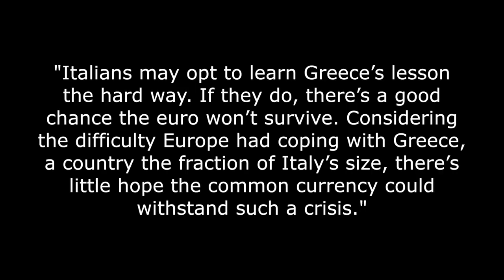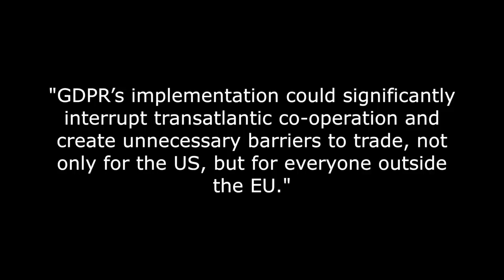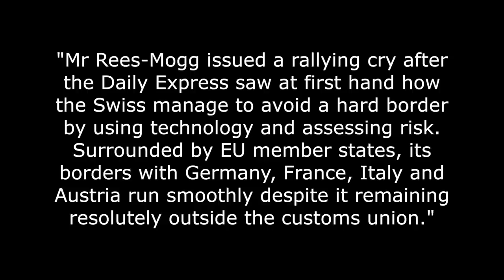Don't Lecture Italian Voters Says Donald Tusk!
The EU Council President, Donald Tusk, has told eurocrats not to lecture Italian voters about choosing eurosceptic parties.

What's this I hear, Donald Tusk, whose official title is President of the European Council - note that it's 'European' and not 'EU' Council, has berated his eurocrats for lecturing the Italian voters for electing anti-EU parties.

This comes after the EU Budget Commissioner, Gunther Oettinger said that the economic uncertainty in their country brought about by their vote, could teach them not to vote that way in future.

Tusk's reply to that was: "My appeal to all EU institutions: please respect the voters. We are there to serve them, not to lecture them."

And Juncker said "Italy deserves respect".

But writing in Politico, Matthew Karnitschnig said that Oettinger should be applauded for saying that markets will decide how people vote and points at Greece as the example saying that all that those who tried to go against the EU achieved, was a worse situation for the Greek economy.

But he says:

"Italians may opt to learn Greece’s lesson the hard way. If they do, there’s a good chance the euro won’t survive. Considering the difficulty Europe had coping with Greece, a country the fraction of Italy’s size, there’s little hope the common currency could withstand such a crisis."

Now let's think about this. One country's voters could potentially bring down the eurozone, if not the whole European Union should they go to the polls again and more of them opt for eurosceptic parties.

To what lengths will the Commission, or the other member states come to that, go to ensure that any future Italian elections have the correct outcome (for them as opposed to Italy), or to ensure that Italy does not pose such a huge risk? Will they really just sit back and let democracy take its course? Or will the EU engage heavily and probably counterproductively in Italy's elections?

The news at the moment is that moves are still being made to cobble an unlikely coalition together, but this may well come to nought and just delay any new elections.

And with Oettinger's comments being pushed hard by the so-called 'populists' in Italy as yet more evidence of an overbearing EU, the prognosis is not good for the eurocrats. (Populist of course being the term used by the political righteous against people who vote the 'wrong way').

Interesting times lie ahead.

Philip Hammond says the UK will have to stay tied to the GDPR rules post-Brexit.

The french want to block the UK having anything to do with the Prom Convention on criminal data sharing.

Jacob Rees-Mogg says the UK can avoid a hard border by following the Swiss model with regard to being outside the EU customs union.

UK economic growth has been upgraded by the OECD.